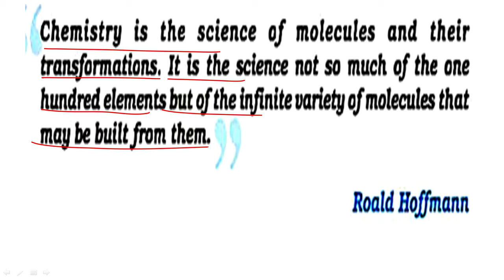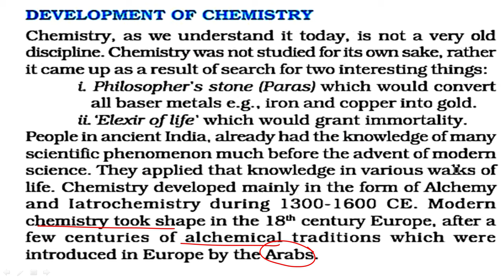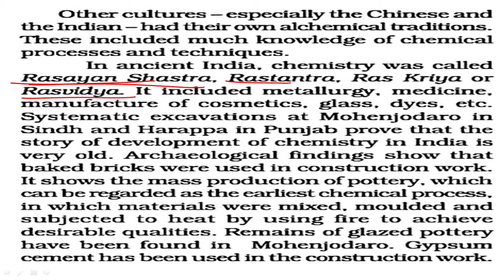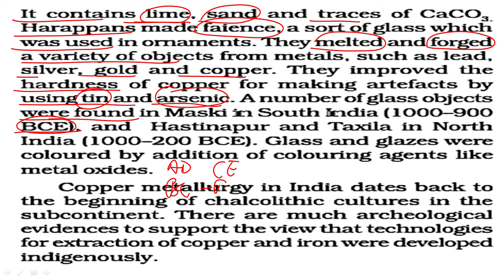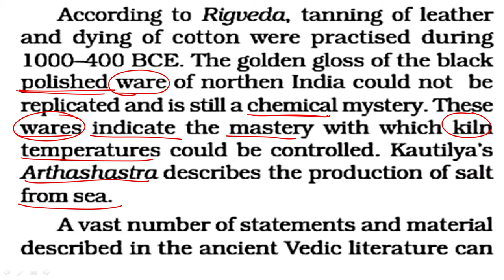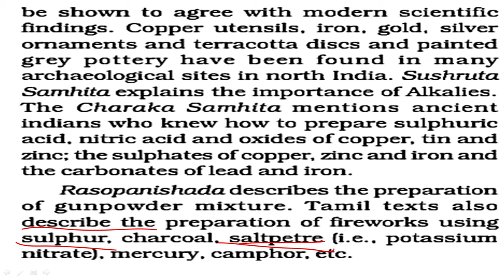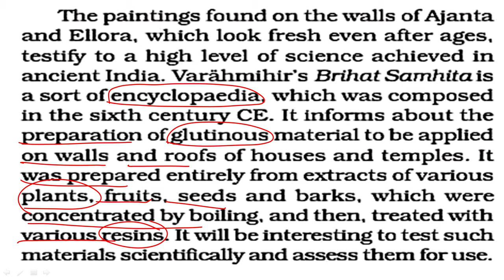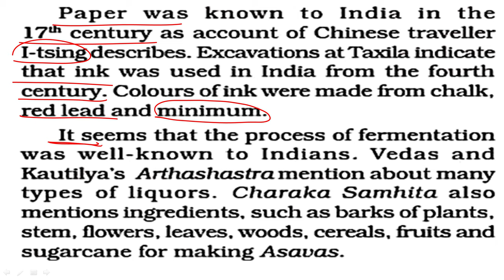some basic concepts of chemistry NCERT chapter 1 Part 1 class 11th